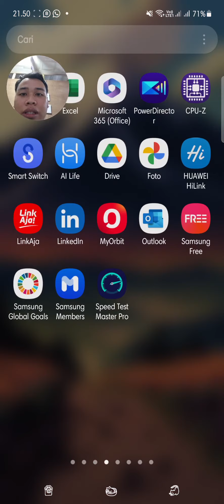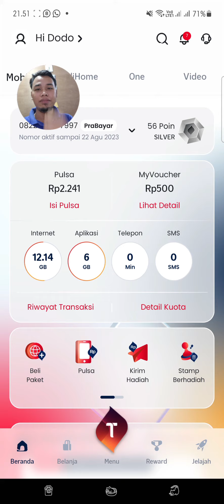Pulsa telkomsel tersedot gimana caranya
berikut adalah cara supaya pulsa telkomsel temen-temen aman tidak tersedot ketika habis kuota, simak videonya

pulsa kesedot telkomsel, pulsa kesedot tri, pulsa kesedot, pulsa kesedot smartfren, pulsa kesedot sendiri indosat, pulsa kesedot indosat, pulsa kesedot xl